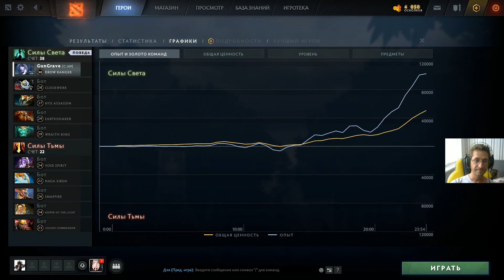SoloTurbo - Drow Ranger